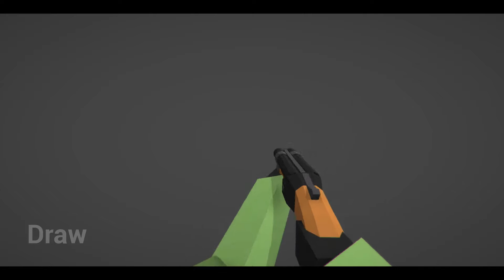Low Poly FPS Arms - Sawn-Off Shotgun Animation Test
Testing animations for the sawn-off shotgun, rigged and animated using blender, and tested in Unity